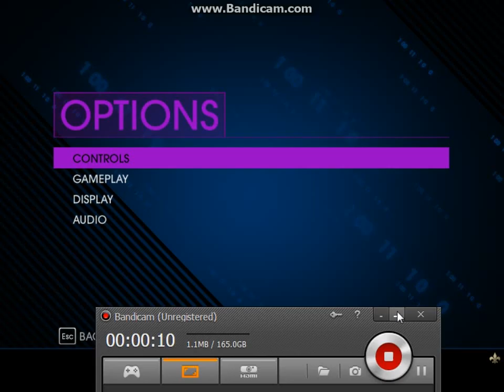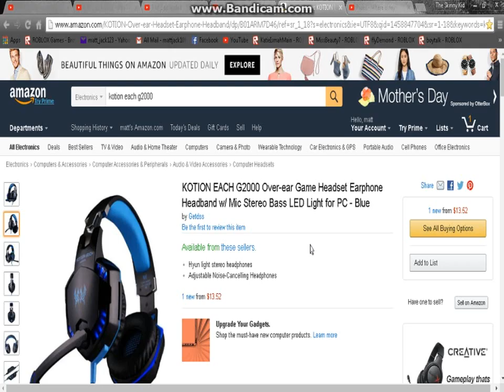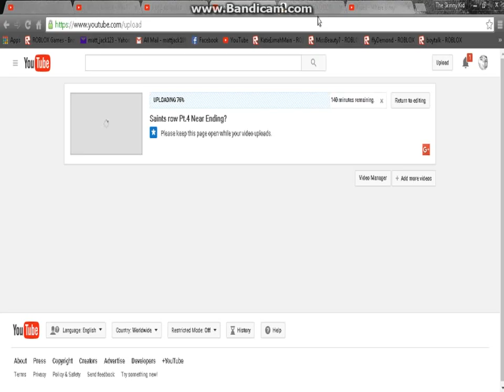Saints Row Pt.5 Near Ending?